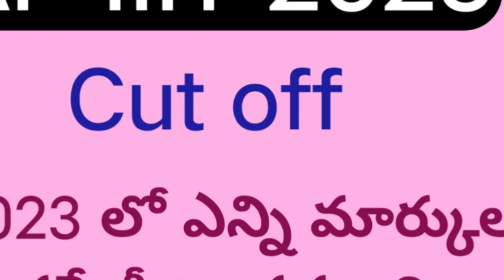ap iiit notification 2023|ap iiit cut off marks 2023|rgukt latest updates|iiit telugu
IIIT
iiit nuzvid
iiit notification
notification
iiit srikakulam
iiit Ongole
iiit ap
iiit apply online 2023 telugu
2023 notification
about iiit
iiit idupulapaya
triple it
iiit ap
iiit notification
iiit nuzvid
ap iiit
rgukt
about iiit
iiit 2023
iiit telugu
iiit updates
rgukt latest news 2023
SVU Region
iiit
iiit updates
how to prepare iiit marit list
iiit notification